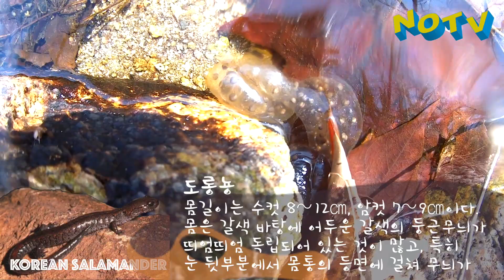How to make a nature documentary easy: 2018 NOTV OCED - 자연다큐 만들기 백사실계곡의 봄, 도롱뇽을 만나다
NOTV 의 새로운 프로젝트 OCED(One Creation Every Day)
매일매일 새로운 무언가를 만들어가는 창의적인 삶.
NOTV를 시청하고 구독하는 모든분들의 제작 제안과 요청을 기다립니다.
궁금하거나 알고싶은 이야기 만들고 싶은 영상이 있다면 언제라고 페이스북을 통해 남겨주시기 바랍니다. 유투브 구독자와 페친들의 의견을 수렴해 제작하도록 하겠습니다.